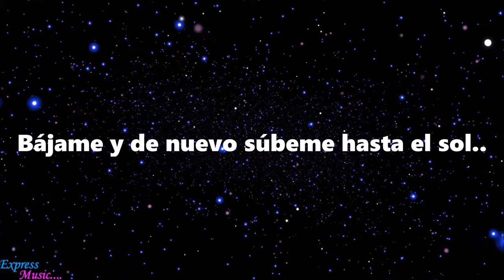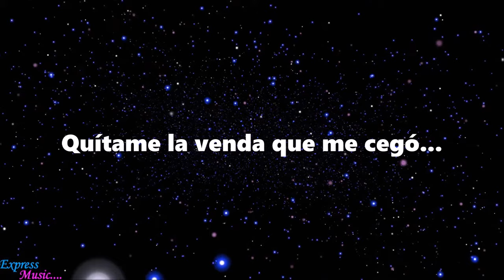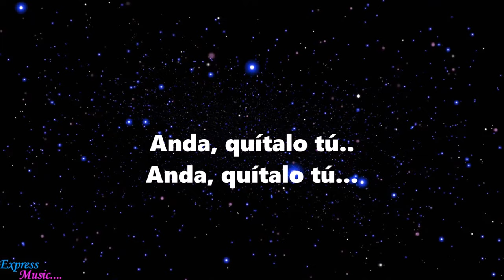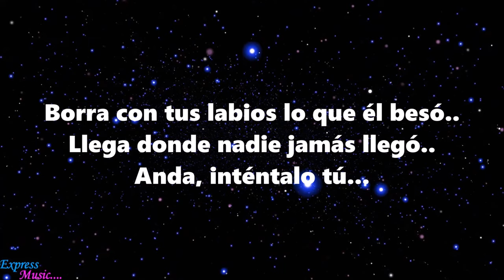Pilar Montenegro Quitame ese hombre letra Balada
Pilar Montenegro
Quitame ese hombre letra
version en Balada.-

Recuerda que ahora puedes compartir
nuestros contenidos a traves de nuestra pagina en Facebook..

Sigue disfrutando de la música
de ; Pilar Montenegro
con ; Express Music...

Seguiremos subiendo canciones
en nuestra cuenta de Youtube y Facebook...

Desde ya .. Muchas Gracias por su visita...